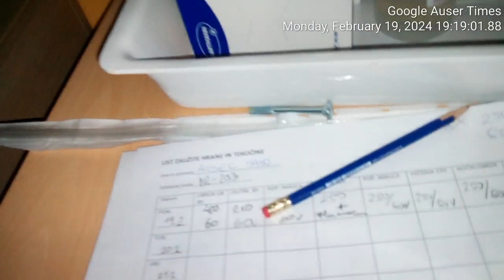February 19th, 2024 Visit to father who was totally sober responsive intelligent BUT scared and depr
February 19th, 2024 Visit to father who was totally sober responsive intelligent BUT scared